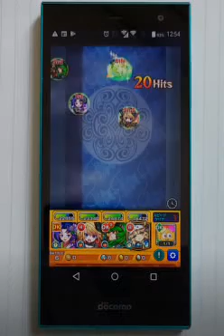スマホ モンスターストライク D１１